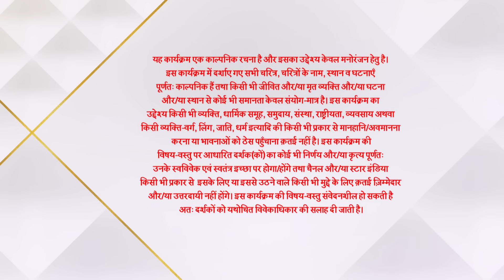Ghum Hai Kisikey Pyaar Meiin | S1 | Ep.390 | Kya Virat kar paayega Sai ka function attend?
Show Name : Ghum Hai Kisikey Pyaar Meiin | S1 | Ep.390 | Kya Virat kar paayega Sai ka function attend?